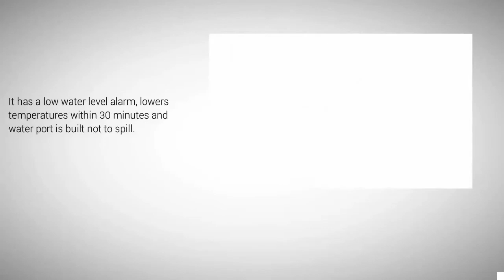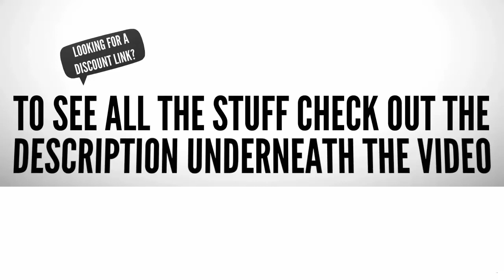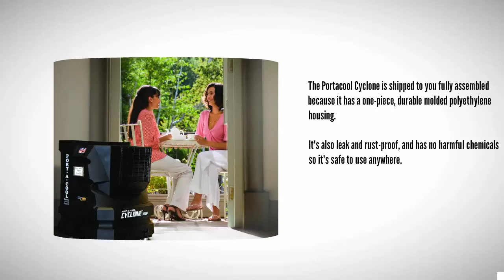Review: Best Evaporative Cooler 2018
Are you looking for the Best Evaporative Cooler. We spent hours to find out the Best Evaporative Cooler for you and create a review video. In this video review you will find the top products list, what is the feature of these products and why you should buy it.